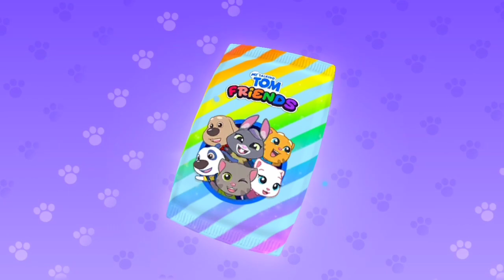moving screens (full part)